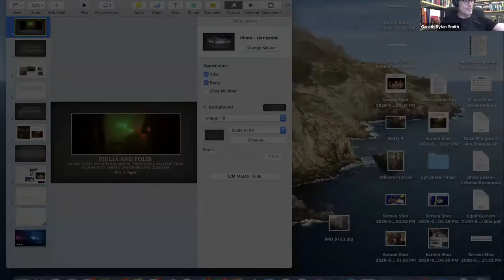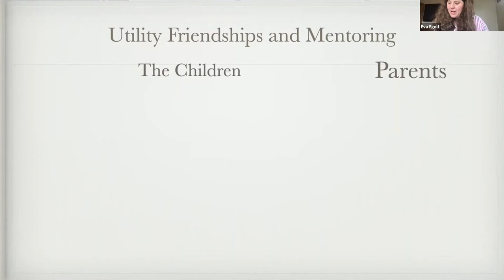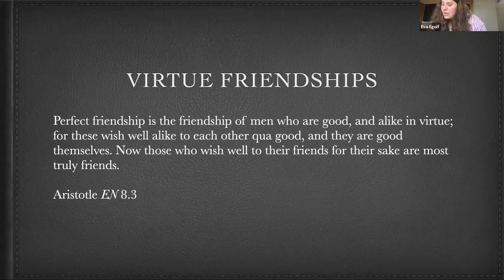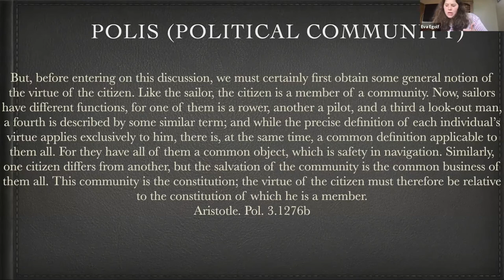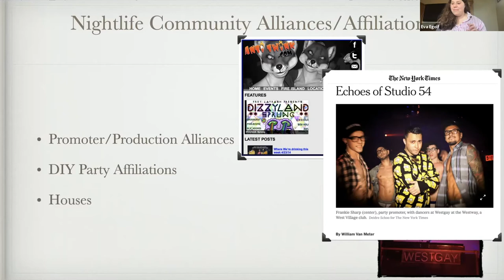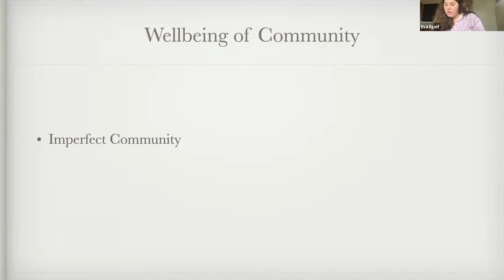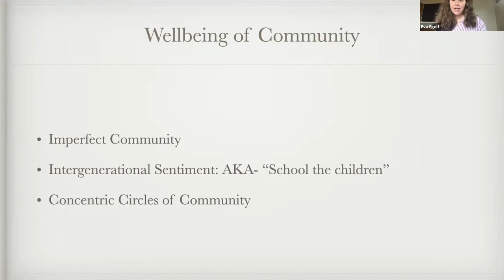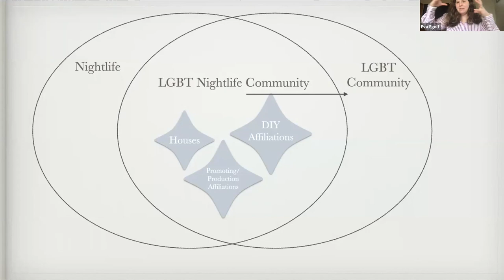Eva Egolf – Philia and Polis... Underground Club DJs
This talk is from the Symposium on Eudaimonia and Music Learning, held online via Zoom, May 22-23, 2020 during the Coronavirus pandemic. The symposium was hosted by Gareth Dylan Smith (Boston University) and Marissa Silverman (Montclair State University).